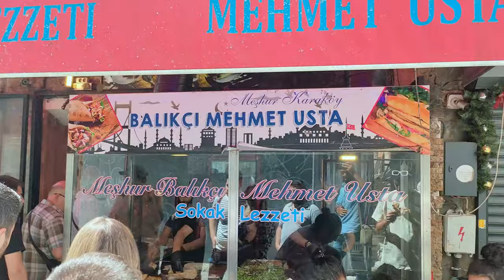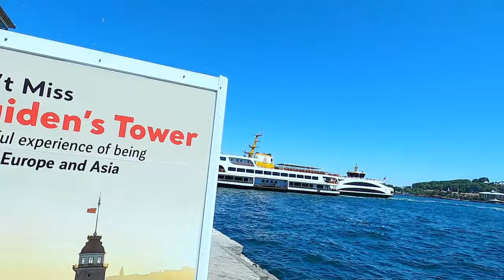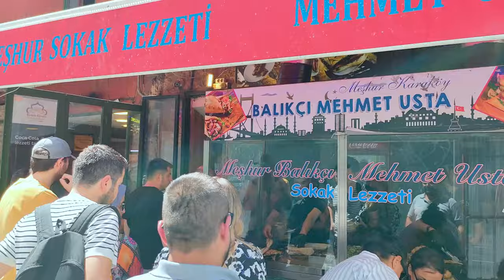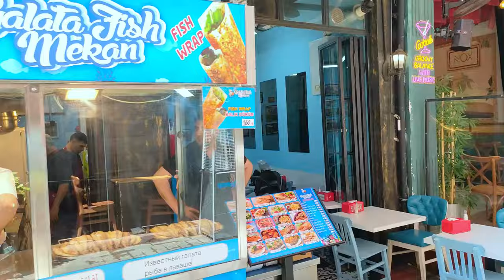استكشاف منطقة كراكوي اسطنبول | مول جلاطة بورت | اسعارمحلات السمك Karakoy istanbul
جولة في منطقة كراكوي و مول جلاطة بورت
اسعار المطاعم و الاكل في تركيا
الاسعار في اسطنبول تركيا 2024
اسعار الملابس في اسطنبول
اسعار السياحة في اسطنبول
تكلفة السفر الي تركيا
food prices in istanbul